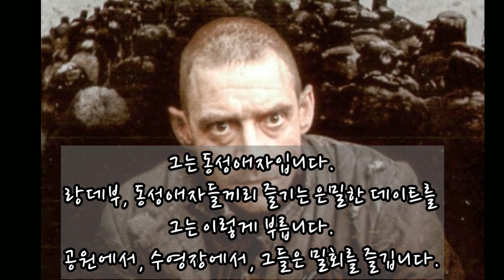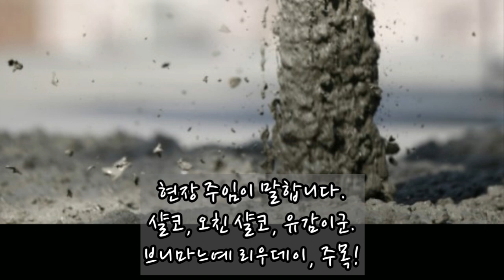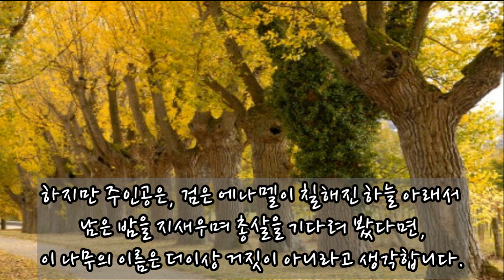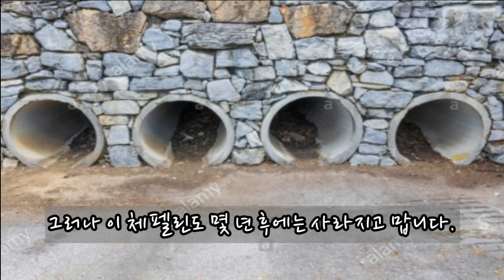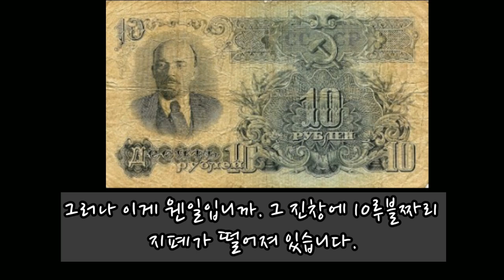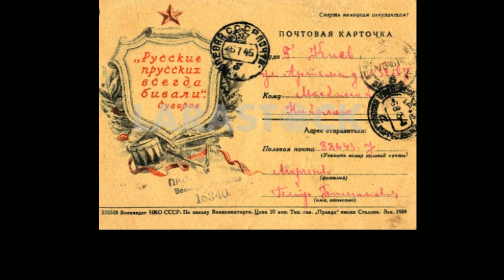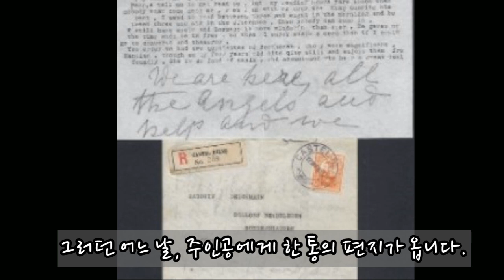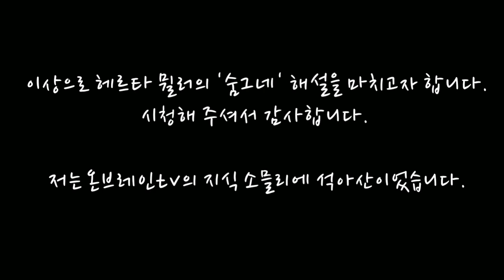2009년 노벨문학상 수상- 헤르타 뮐러, '숨그네' 줄거리와 해설(자막O, 편집본)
인권을 유린당한 한 남자의 처참한 시베리아 수용소 생존기! 정말 재밌고 감동적입니다. 꼭 읽어 보시기를 강추합니다.